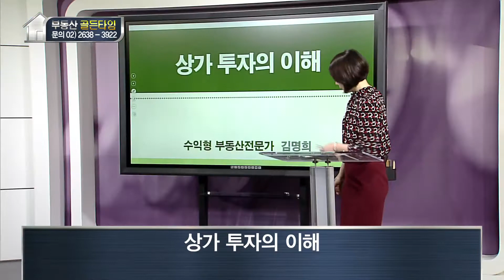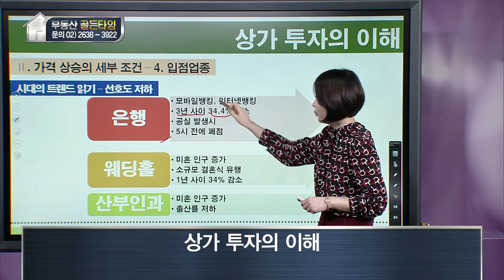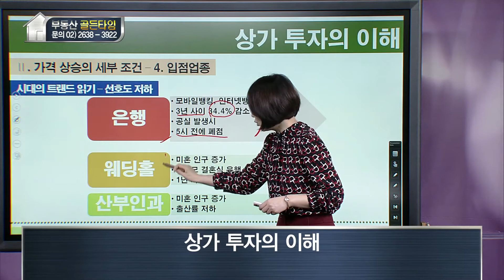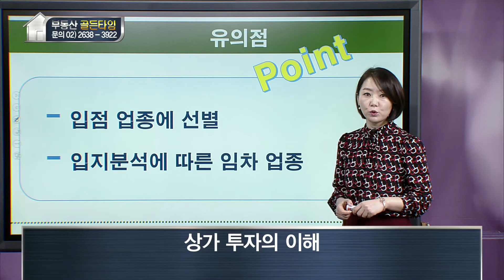[부동산 골든타임] (상가 투자) 가격 상승의 세부 조건 - 입점업종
-방영일 : 17.09.11
-전문가 : 김명희 이사 - ㈜오비스트파트너스